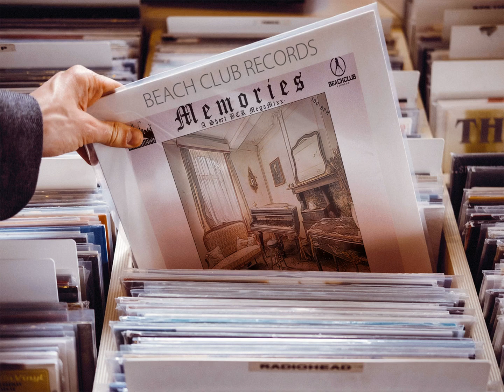BCR - Memories (A Short BCR MegaMixx) [New Italo Disco]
Selected And Mixxed By Sabu - Beckstown 2o18.
Traxx:
01. Marco Bardi - In This World Of My Illusions,
02. Prima Ballerina - My Romance,
03. Boris Zhivago - Memories,
04. Italian Party - (Tonight) Where Is The Love,
05. Naomi - Mi Dia (Give Me),
06. Alan Brando - Don´t Close Your Eyes,
07. Momento - Deep In The Night,
08. Momento - My Desire,
09. Aldo Lesina - Pain,
10. Aldo Lesina - Illusion,
11. Boris Zhivago - One More Night With You,
12. Casarano - Butterfly,
13. Casarano - Long Ago.